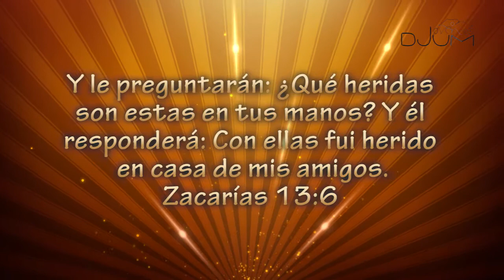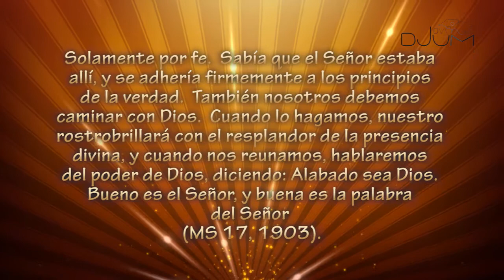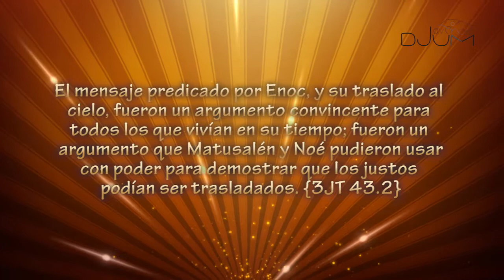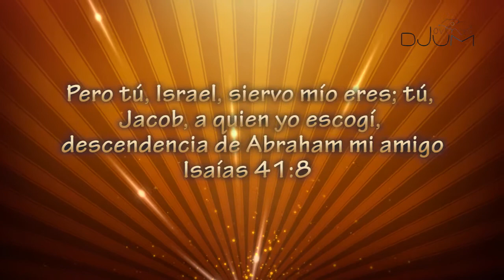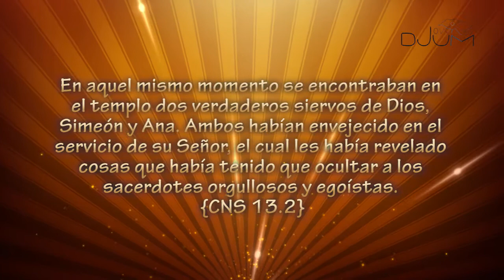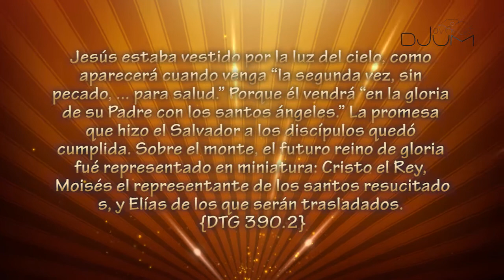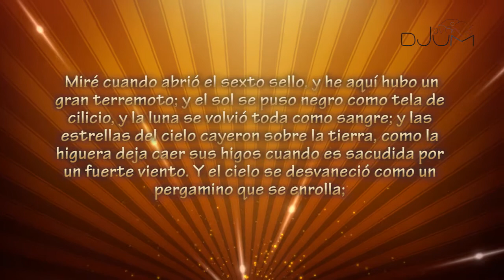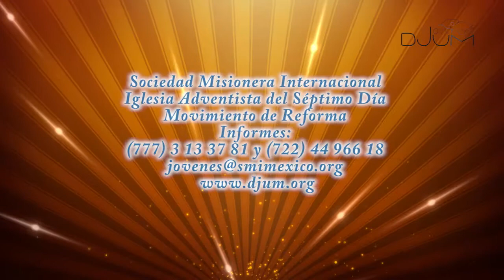Amigos de Jesús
Sermón predicado por Jonathan Rodriguez, donde expone sobre los amigos de Jesús desde la antigüedad.